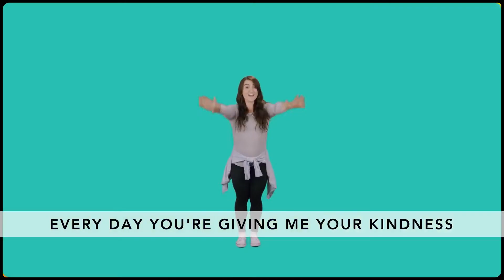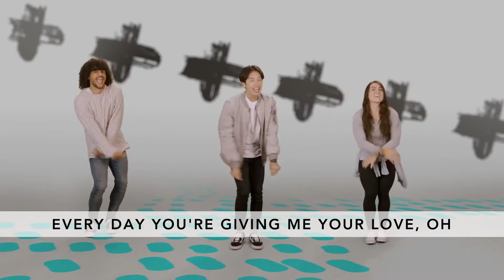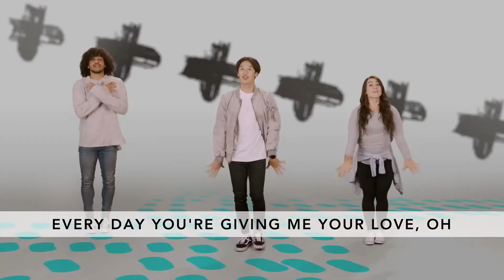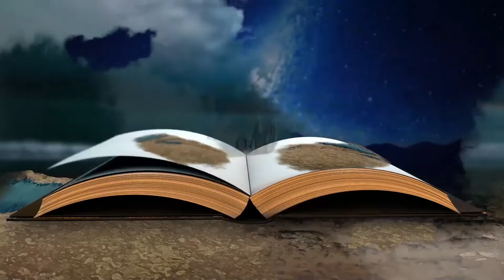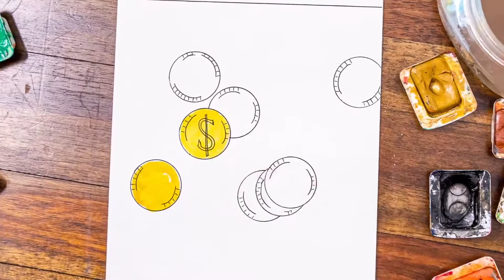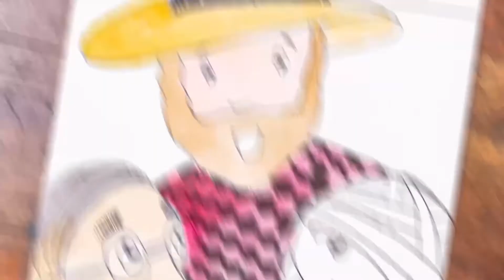2.28.21 SundayFunday KidsWorship SuperFan wk 4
Grab the family and get ready to have some
fun with our family ministry team! We have a message, worship, and some fun!